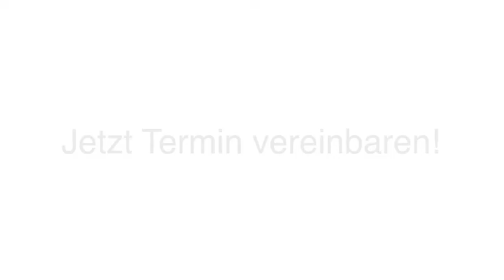Massagen Ganzkörpermassagen in Bremerhaven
Praxis für Ganzheitliche Massage Bremerhaven Rebalancing Dieter Giesler - Ganzkörpermassage - Tiefengewebemassage in Bremerhaven ist Ihre erste Wahl, wenn Sie nach Massagen oder Ganzkörpermassagen suchen. Für mehr Informationen erreichen Sie uns unter der Telefonnummer (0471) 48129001 Mob.0176/35227848 . Besuchen Sie uns auch unter der oben genannten Webadresse!